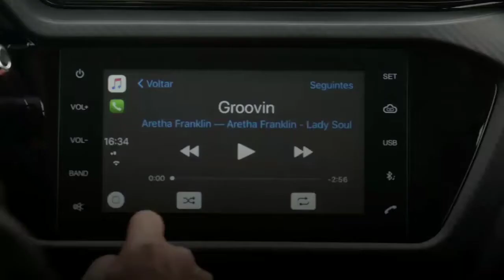CAOA Chery Tiggo 2 2019 - Confira! - Power Car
Siga-nos